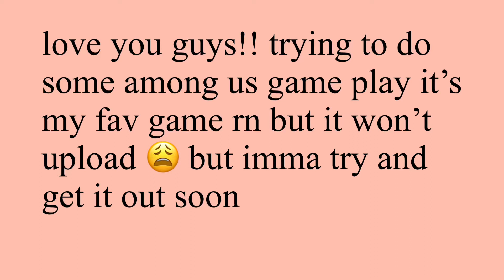Goodbye old friend. Read the description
I’m doing this because I realized how much ROBLOX was effecting my life it was making me rude to others regret a lot of things and it made me focus on it rather than my life. I’m not going to let it consume me anymore it’s time to live my life ☺️ also I will still upload videos like Minecraft and Among us! And some irl videos too!!!

Song: Wonder. By Shawn Mendas
Go watch/listen to the song it’s really good 😄